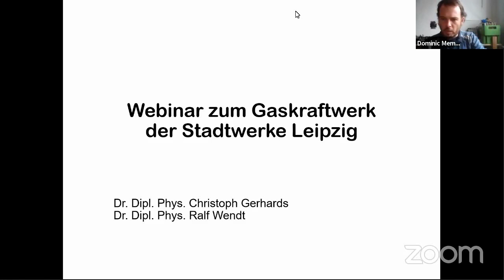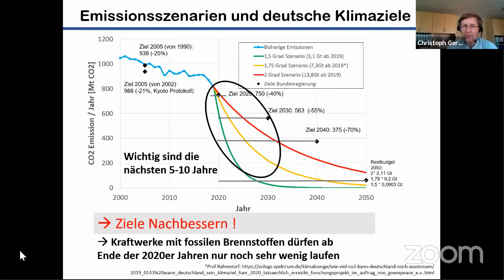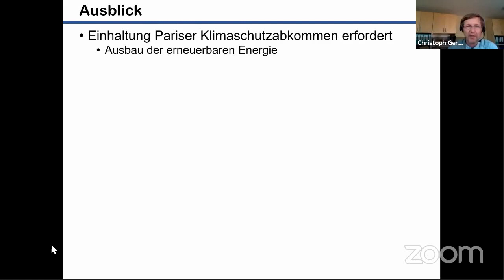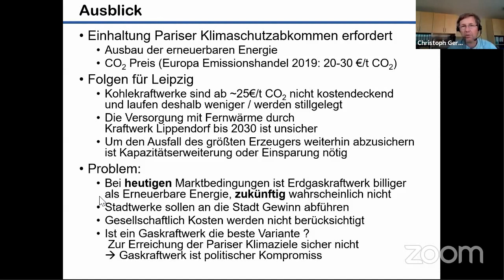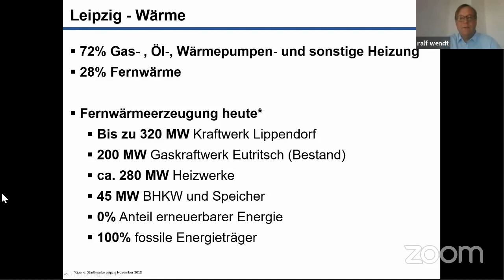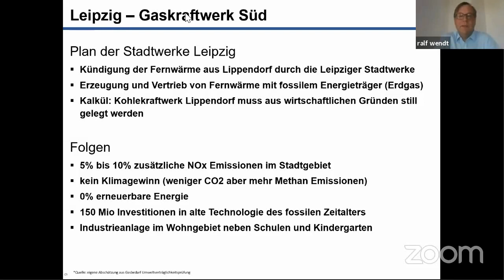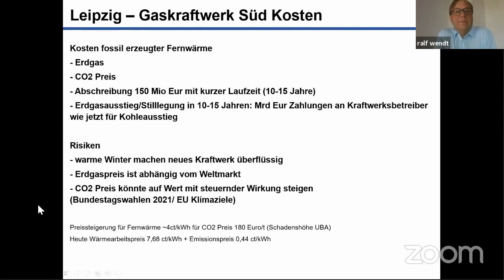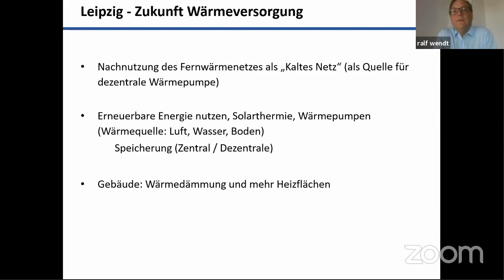Gaskraftwerk in Leipzig | Webinar mit Dr. Christoph Gerhards und Dr. Ralf Wendt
Im Zuge des Leipziger Kohleausstiegs weg vom Braunkohlekraftwerk Lippendorf wollen die Leipziger Stadtwerke am Stadtrand neue Gaskraftwerke bauen um die Fernwärmeversorgung sicherzustellen.
Dr. Christoph Gerhards und Dr. Ralf Wendt erklären, welche Folgen und Risiken das für die Leipzig mit sich bringt und ob so ein Kraftwerk für eine angestrebte Energie- und Wärmewende überhaupt sinnvoll ist.

Dort findet Ihr auch viele Infos aus dem Webinar zum Nachlesen.